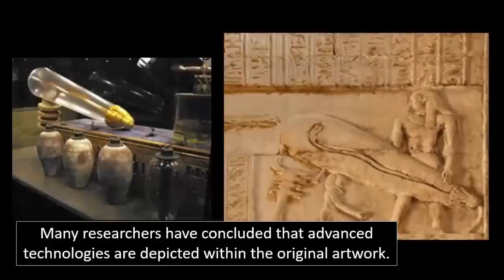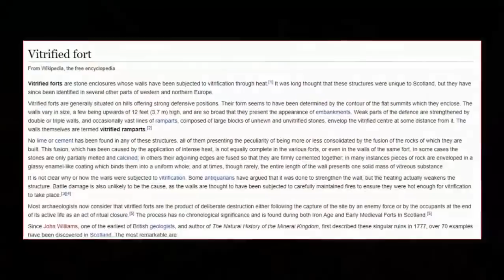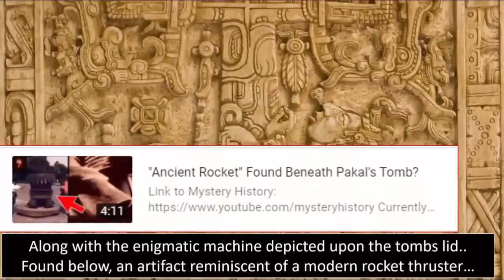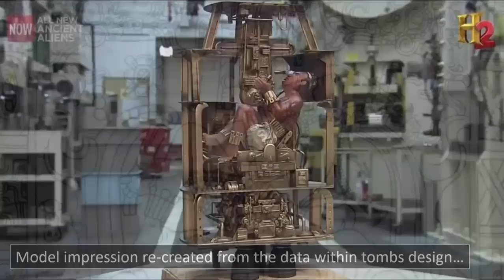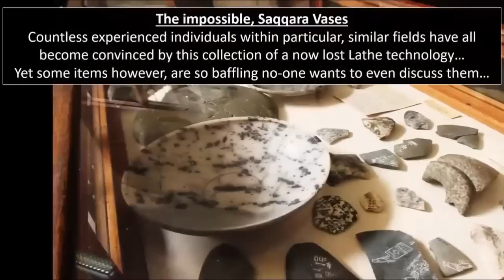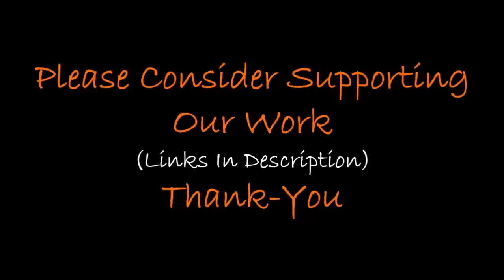Ancient Forts "Turned To Glass" Found In Orkney? 🔥